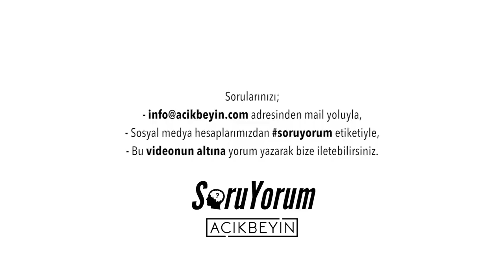SoruYorum - Uyku / Yazmak / Limbik Sistem (Çocuk Kampı Özel Bölüm)